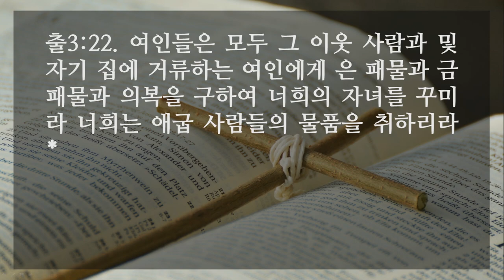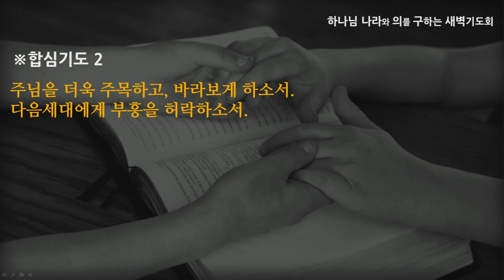[선한목자교회] 새벽기도 2022년 04월 13일 | 하나님이 하십니다 - 신나단 목사 [출애굽기 3:1-22]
하나님이 하십니다 - 신나단 목사 [출애굽기 3:1-22]